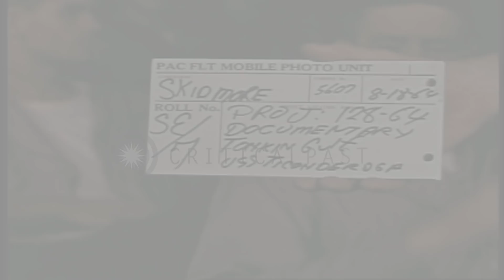Pilots are briefed in a ready room aboard USS Ticonderoga underway in the Gulf of...HD Stock Footage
Pilots are briefed in a ready room aboard USS Ticonderoga underway in the Gulf of Tonkin.

Reconstruction of activities that took place during the Gulf of Tonkin Incident 2-5 August 1964. USS Ticonderoga underway in the Gulf of Tonkin. Pilots in a ready room aboard the ship. They are being briefed by an officer. US Navy Lieutenant Commander Roy H. Bowling, who is one of the pilots involved in air strike on North Vietnam. US Navy Lieutenant Commander Render Crayton, another pilot involved in the air strike, seated in the ready room during the briefing. Lieutenant Er and Weber also in the ready room during the briefing. The Commanding Officer of the Squadron stands before a map of Vietnam and briefs the pilots. Location: Gulf of Tonkin Vietnam. Date: August 18, 1964.

57,000+ broadcast-quality historic clips for immediate download.